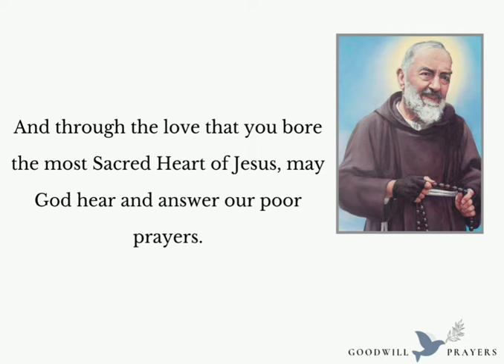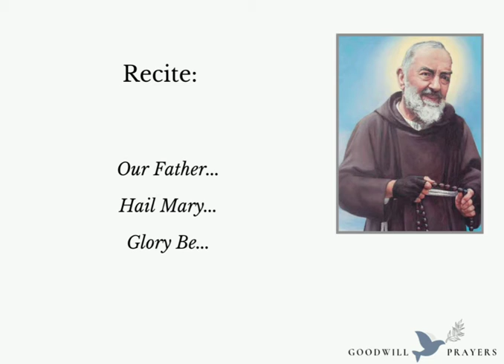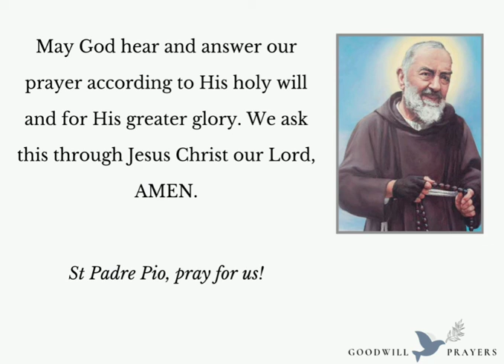Novena to Saint Padre Pio - DEVOTION TO PADRE PIO | DAY 4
Padre Pio is an Italian priest born on May 25, 1887 in Pietrelcina, southern Italy. On September 20, 1918 the five wounds of our Lord’s passion appeared on his body, making him the first stigmatized priest in the history of the Catholic Church. Padre Pio's life was marked by long hours of prayer and continual austerity. Padre Pio's letters to his spiritual directors reveal the ineffable suffering, physical and spiritual, which accompanied him all through the time of his life. They also reveal his deep union with God, his burning love for the Blessed Eucharist and Our Blessed Lady.

On December 18, 1997, by the reading of the decree on the herocity of virtues, the Holy Father John Paul II declared Padre Pio “Venerable.”, then on June 16, 2002, over 500,000 Padre Pio devotees gathered in Rome to witness Pope John Paul II proclaim Padre Pio as a “Saint Pio of Pietrelcina”.

Saint Padre Pio Novena is a very miraculous prayer.  Pray for Padre Pio sincerely and he will give and bless you of what you are asking from him.

🙏Bless you...